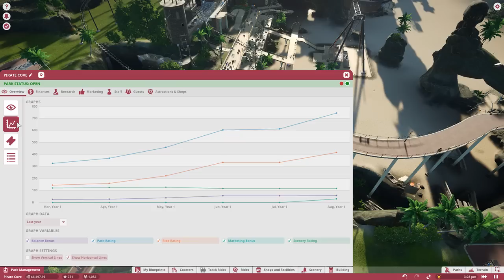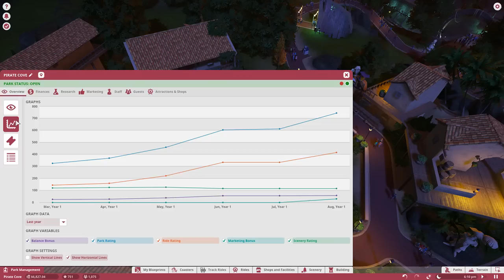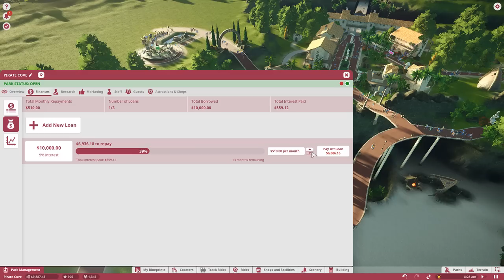FAMILY FRIENDLY [08] Planet Coaster | Career Mode Gameplay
LEAVE A LIKE FOR MORE PLANET COASTER!

We take on Planet Coasters Career Mode as we go through the different scenarios conquering 3 stars on each of the levels laid before us! Come with us on the path to greatness!